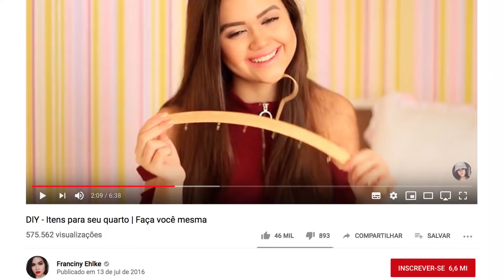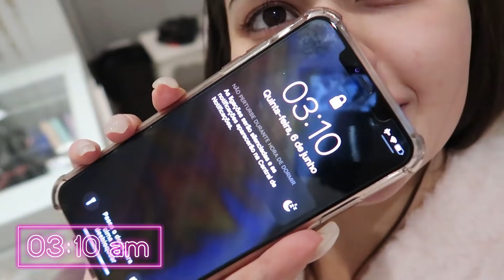ARRUMANDO MEU QUARTO de MADRUGADA! *fiz a limpa*